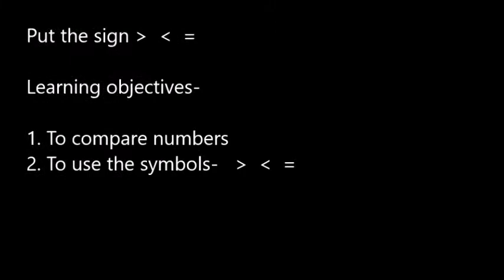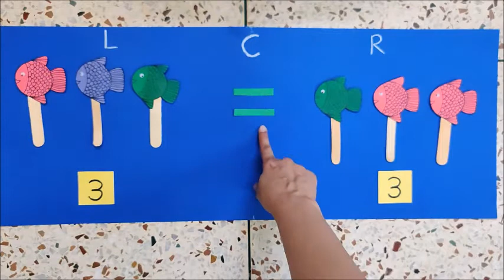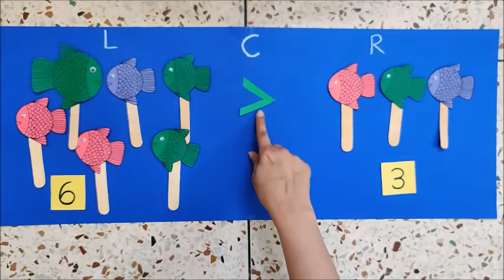Put the sign with Cally the Crocodile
Learning about 'Put the sign' in a fun way with Cally the Crocodile.